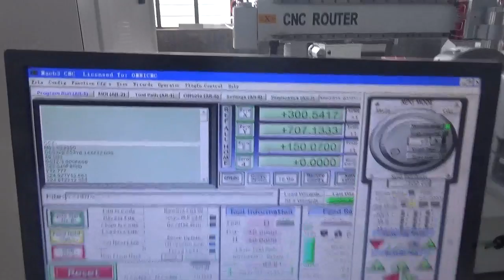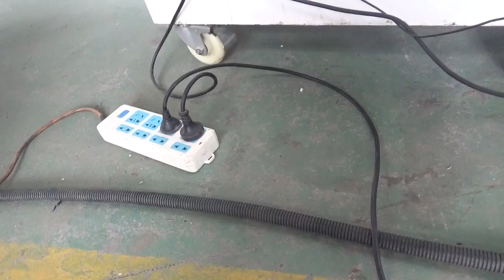1530 cnc router with rotary machine show